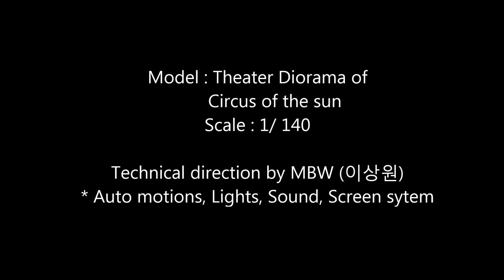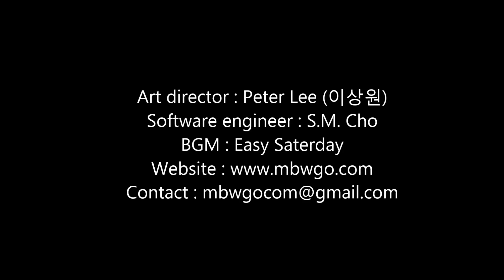1/140 Theater diorama of Circus of Sun by MBW 이상원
Auto motions, Lights, Sound, Screen system by MBW (이상원)
Please contact to customize your own model car at MBW